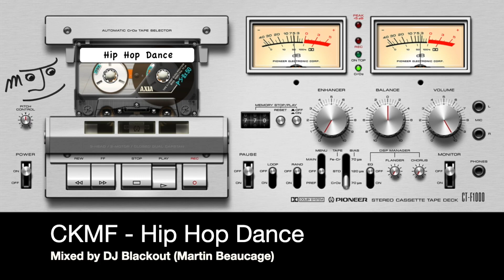CKMF - Hip Hop Dance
Mixed by DJ Blackout (Martin Beaucage)